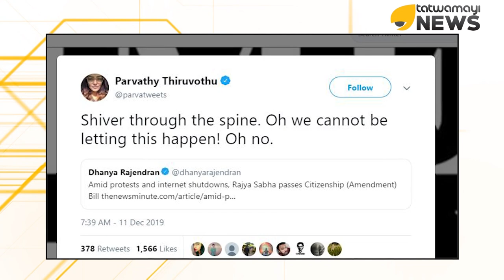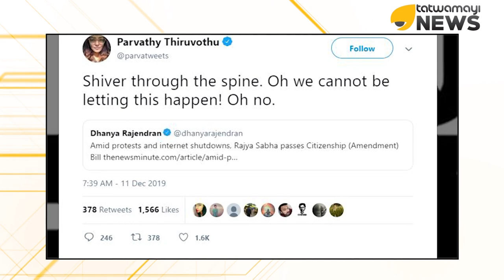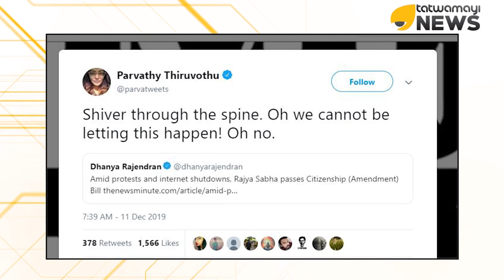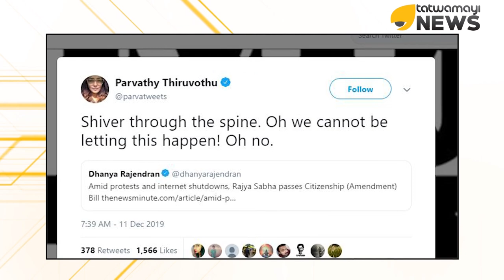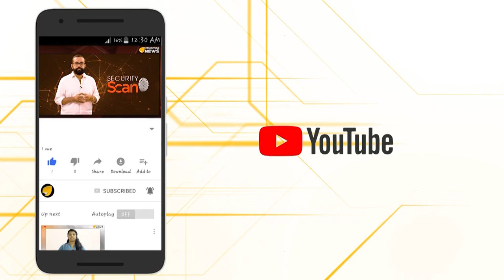പാർവ്വതിക്കുഞ്ഞേ.. പിണറായി മാമൻ അവാർഡ് തരും..